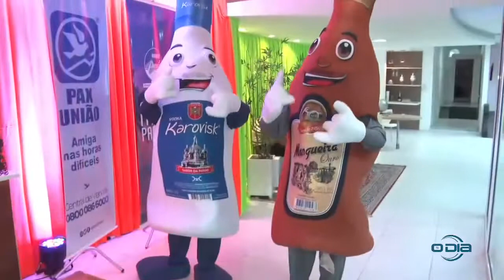Abre Alas 2022 - Bloco 01 29 01 2022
Mariano realiza o Abre Alas 2022: Sábados (13h), na O Dia Tv, canal 23.1 (Teresina e região), canal 44.1 (Santa Quitéria e região no MA) e canal 521 (NET TV), com reprises aos Domingos no mesmo horário.